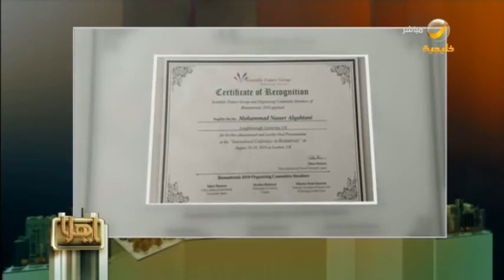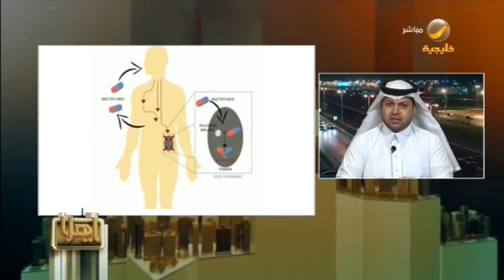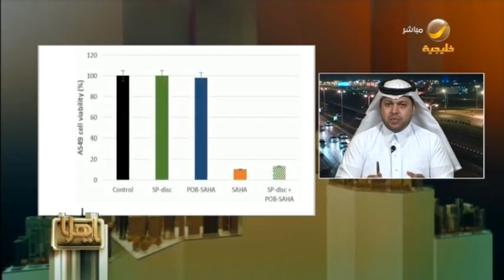طبيب سعودي يتمكن من تصميم جهاز لعلاج الأورام السرطانية